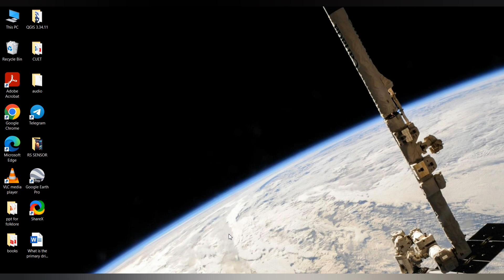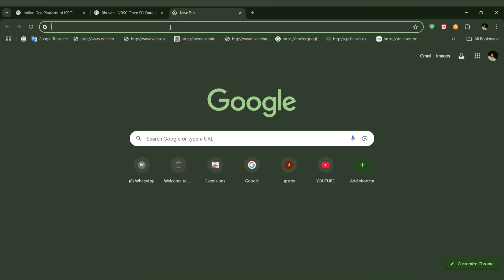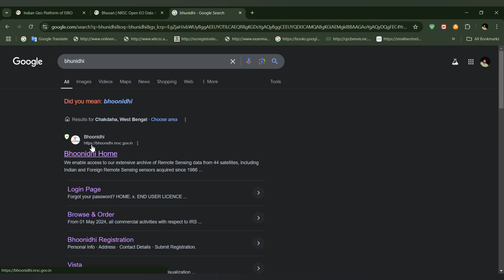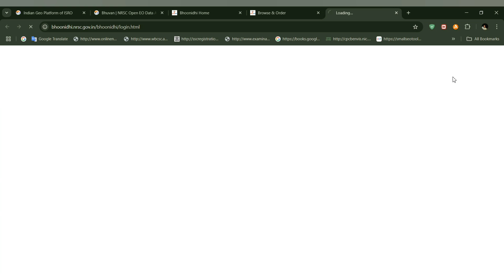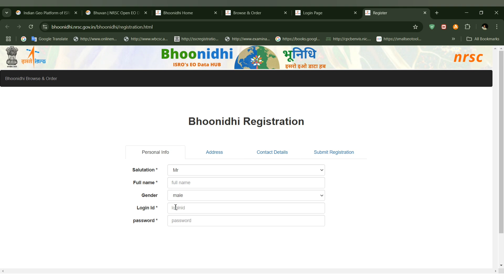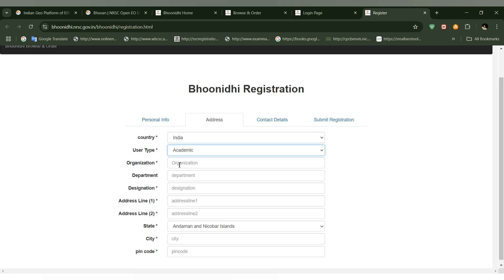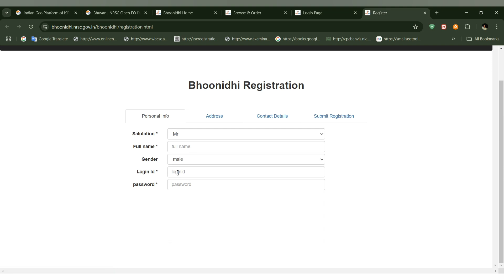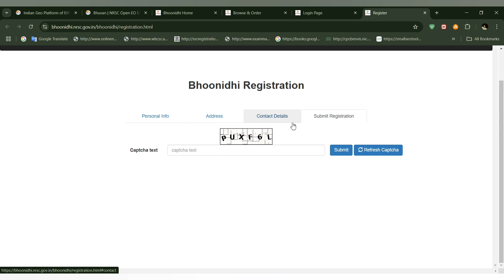কীভাবে আমরা ভূনিধি পোর্টালে সাইন আপ করব? How to sign up into BHOONIDHI portal for LISS-iii/iv data?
In today's video, we will walk you through signing up for the Bhoonidhi Portal, a platform dedicated to land records and services. Whether you're a first-time user or need a refresher, we've got you covered! Follow these simple steps to get started.

Open your web browser and go to the official Bhoonidhi Portal website.
Click on 'Sign Up':

Look for the 'Sign Up' or 'Register' button on the homepage and click on it.
Enter Your Details:

Create a Password:

Choose a strong password that meets the portal's security requirements. Ensure it's memorable but secure.
Verify Your Email/Phone Number:

Check your email or SMS for a verification link or code. Click the link or enter the code to verify your account.
Complete Your Profile:

Log in to your account and complete your profile by providing additional details as required.

Submit Your Registration:

Review all the information you've entered and click on the 'Submit' button to finalize your registration.
Log In to Your Account:

Once registered, return to the homepage and log in using your email and password.
Explore the Portal:

After logging in, take some time to familiarize yourself with the features and services offered on the Bhoonidhi Portal.

CHANNEL LINK :
Geo-Spatial Organisation (A Centre for Geography Students of honour's and master's)
FOR INSTAGRAM: